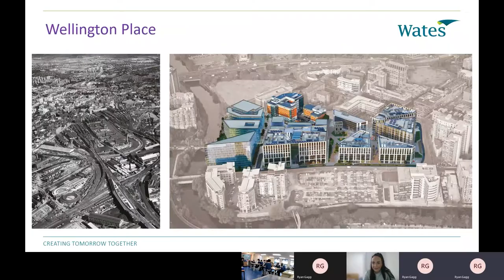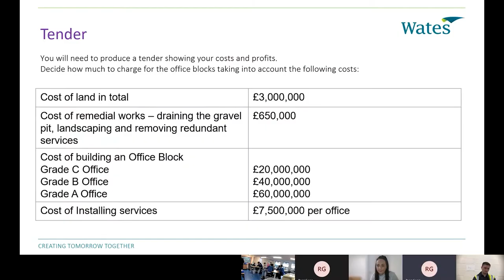My Experience at Wellington Place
Alongside social enterprise company Ahead Partnership, we launched a virtual work experience programme ‘My Experience at Wellington Place’, to help students from Cockburn John Charles Academy gain valuable skills and experience.

Delivered by volunteers from businesses across the Wellington Place development, including Wates Construction, Squire Patton Boggs, Ministry of Justice and Willis Towers Watson, the initiative aimed to simulate the experience of working in an organisation through a series of tasks, workshops and events, which ran across a two week period.